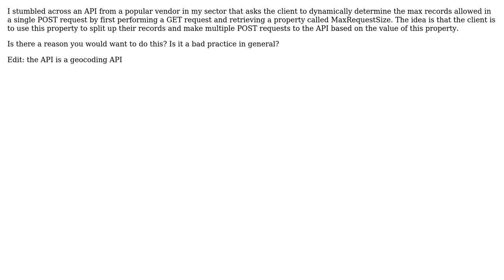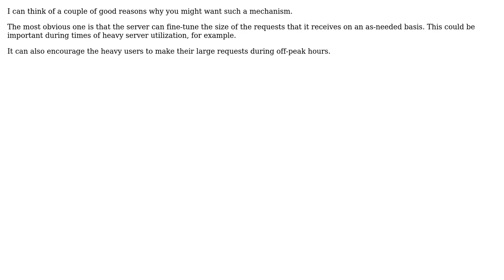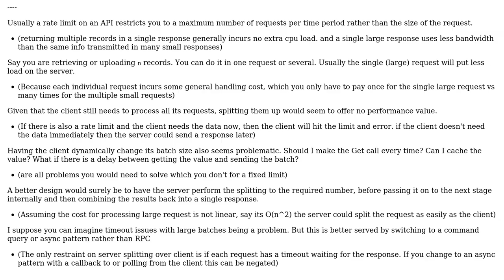Is it bad practice to have client application dynamically determine the rate limit for your API?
Software Engineering: Is it bad practice to have client application dynamically determine the rate limit for your API?

With thanks & praise to God, and with thanks to the many people who have made this project possible! | Content (except music & images) licensed under CC BY-SA | Music | Images & others | With thanks to user Robert Harvey user Ewan user Conor user candied_orange and the Stack Exchange Network Trademarks are property of their respective owners. You are responsible for your own actions.